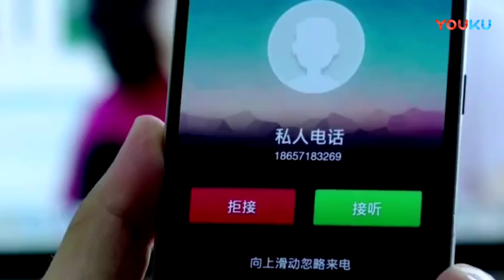【八卦娱乐】陈龙《猎场》打怪升级 套路王遭反套路